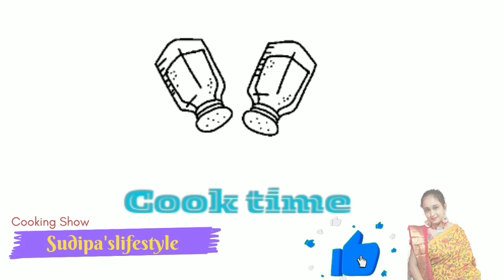Healthy Soup Recipe // Winter Special Easy & Best Creamy Tomato Soup recipe // Soup For Weight Loss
Yours Queries :
tomato soup, tomato soup recipe,tamatar shorba recipe, tomato soup banane ki vidhi, tomato soup indian style, tomato soup with fresh tomatoes